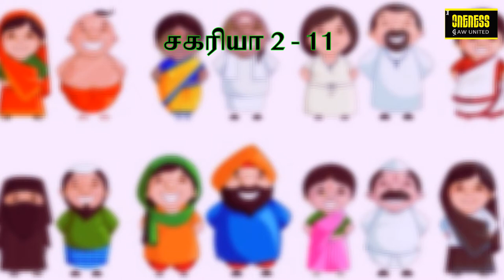தினமுத்து | Day_77 Ep_2 | Nov 5 | சகரியா 2:11 | அதுவே உன் வாழ்வின் சொத்து